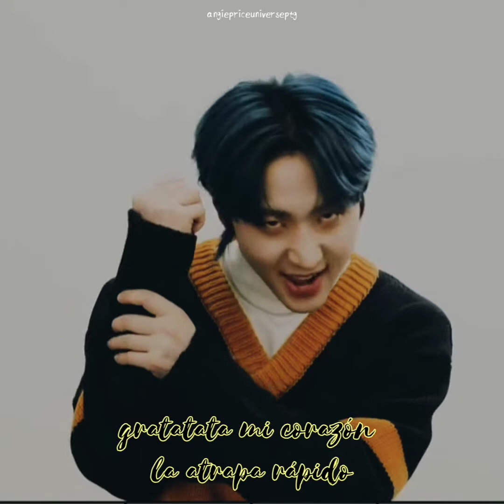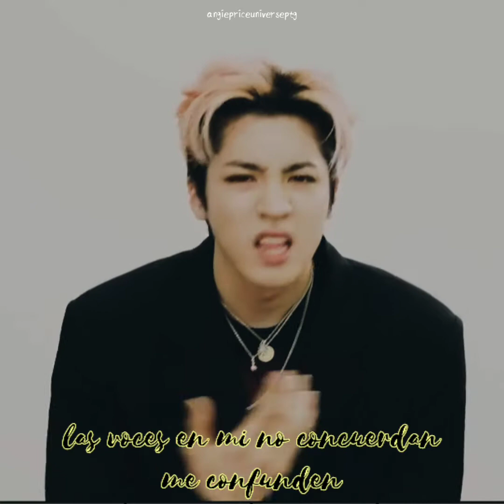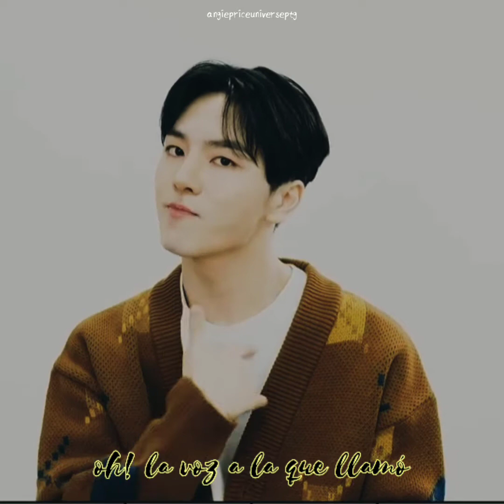PENTAGON - Dr. BeBe (Japanese Version) - Traducida al Español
❤ Hola Universe 🌎
Después de tanto tiempo 🥺
Espero les guste lo hice super rápido quería ponerles los Kanjis y la pronunciación pero se me dificultó ya que lo hice en mi celular 😅

Esperen pronto más vídeos 💙
Like a la pagina:

Dr. Bebe
Pentagon Dr. Bebe
Pentagon Dr. Bebe Sub Español
Pentagon Dr. Bebe Traducida Español